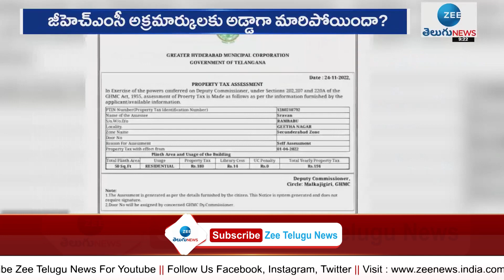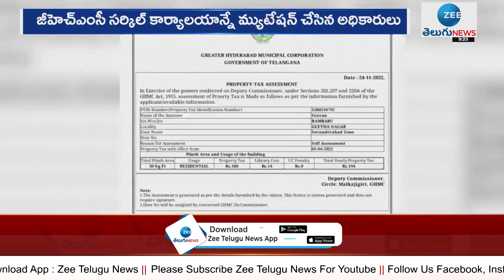అక్రమార్కులకు అడ్డాగా జీహెచ్ఎంసీ | ZEE Telugu News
Telugu Latest News LIVE Updates